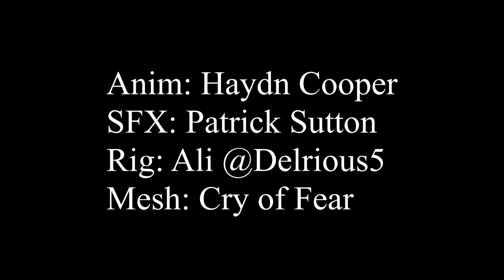Lee-Enfield Bullet Dance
Lil animation